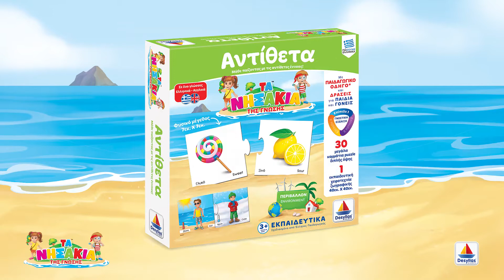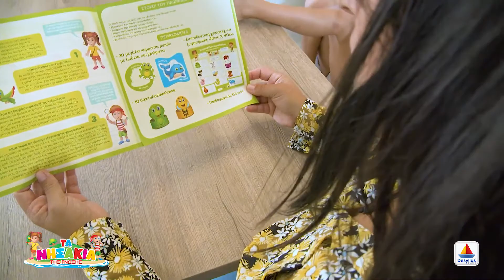Desyllas - Νησάκια της Γνώσης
Η πρωτοποριακή εκπαιδευτική σειρά παιχνιδιών προσχολικής ηλικίας «ΤΑ ΝΗΣΑΚΙΑ ΤΗΣ ΓΝΩΣΗΣ» είναι εδώ για να σας κάνει να μάθετε παίζοντας!